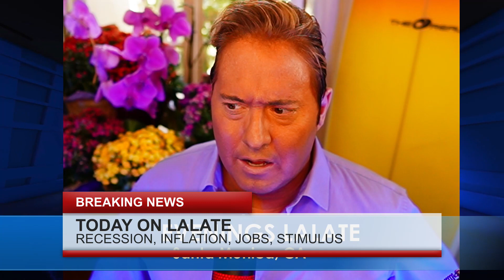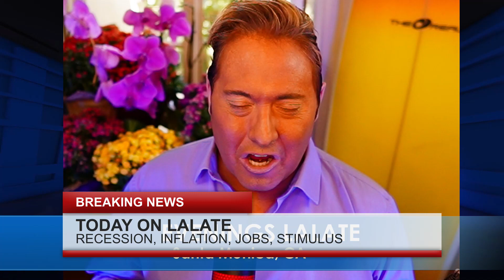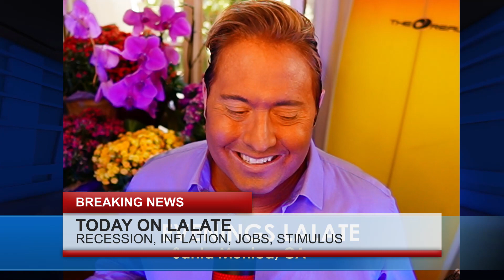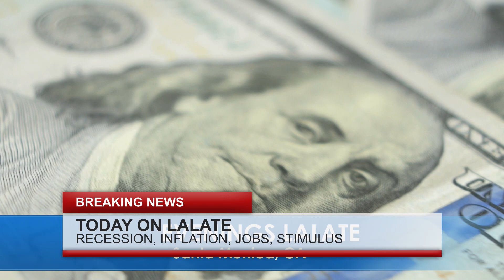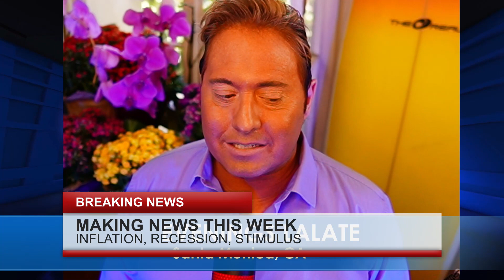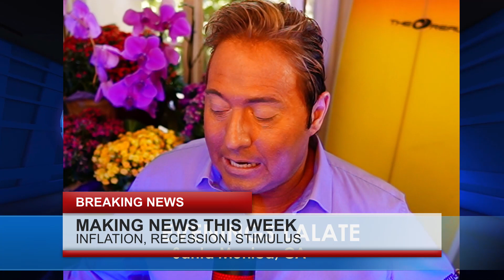NEW BONUS Money GOING OUT!! $5000 New Stimulus Checks COMING in 4 Days!! 🌆 EVENINGS COUNTDOWN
Enjoy watching this video from LALATE entitled  NEW BONUS Money GOING OUT!!  $5000 New Stimulus Checks COMING in 4 Days!! 🌆 EVENINGS COUNTDOWN

0:00    Intro:  Stimulus Check
1:00 STIMULUS CHECK UPDATE
2:00 SECOND STIMULUS CHECK
3:00 THIRD STIMULUS CHECK
4:00 FOURTH STIMULUS CHECK
5:00 FIFTH STIMULUS CHECK